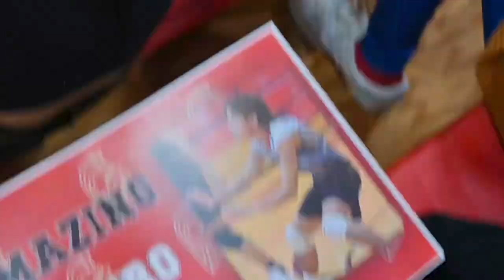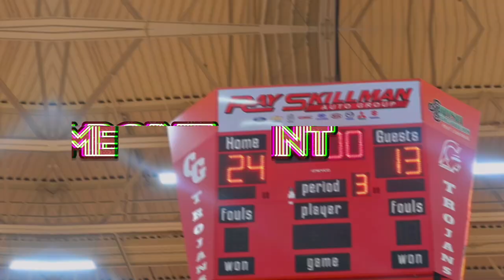The Trojan's Armor | documentary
filmed & edited by @ramfang

a boys' volleyball-based documentary of Lucas Bochung (@letterfromlucas) and his senior night game at Center Grove High School.